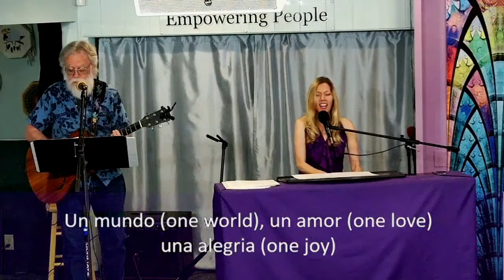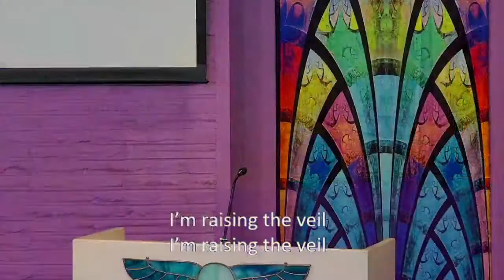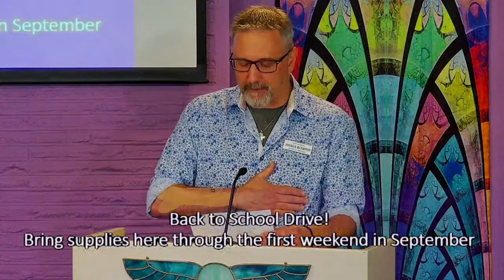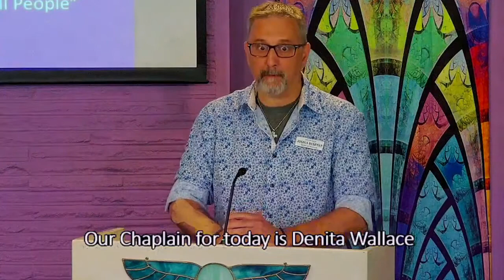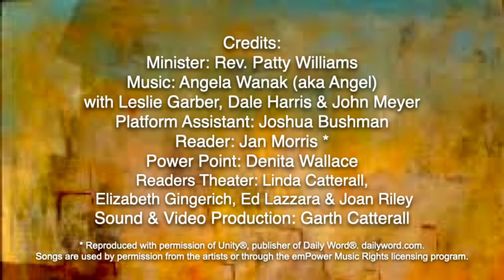Unity of Salem Service 8-21-22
This is the edited video

All songs are used by permission.

“Alle-Alleluia” by Rickie Byars
EmPower Publisher

“Raising the Veil” by Daniel Nahmod
EmPower Publisher

“My House Shall be a House of Prayer for All People” from Dances of Universal Peace
Permission granted

“We Belong” by Angel
EmPower Publisher

“A Place in the Choir” by Bill Staines
Permission granted

“Blessed Always” by Rickie Byars
EmPower Publisher